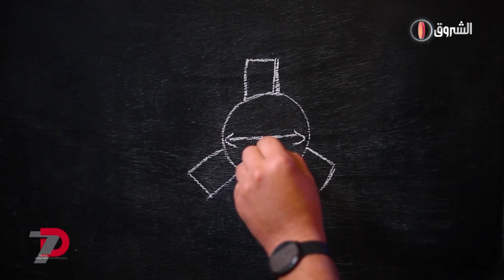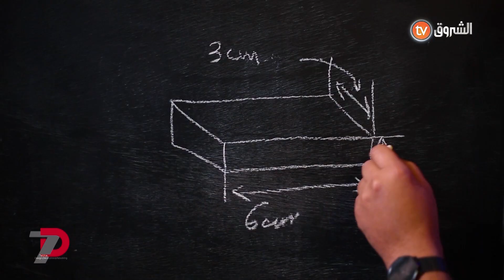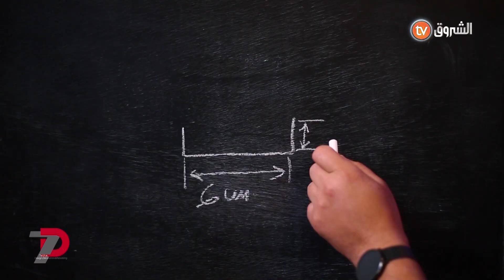في عدد اليوم من برنامج 7ATTA راح نتعلمو كيفاش نسقمو "أضواء سنيمائية" | العدد 09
HD 10992/5000
SD 10921/27500/V